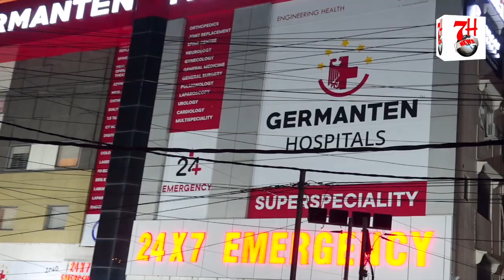Imran K Ghar Par Humla | Phir Case Bhi Imran Par Hi Book | Kya Insaaf Hai | 7h Tv News